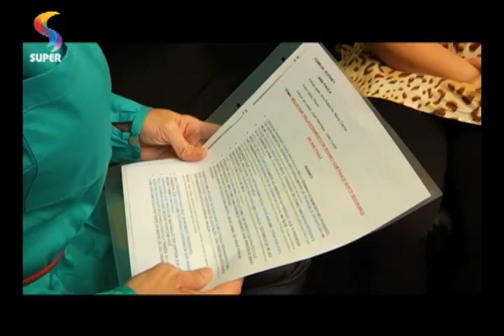ESQUADRÃO DO LAR - Família Alves: reencontro e traição - 3/4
Casal vive crise por não saber se deve prosseguir com atual relacionamento ou voltar para antigos cônjuges.
Programa ESQUADRÃO DO LAR.
REDE SUPER